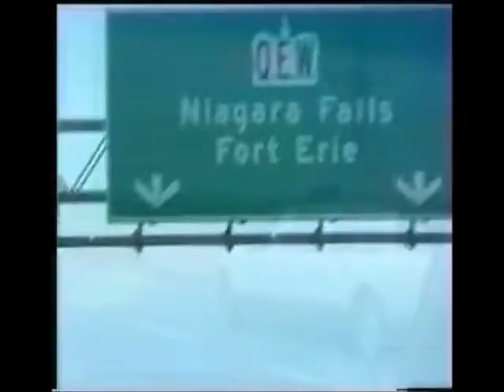Amerika - Canada Niagra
Merhaba ben Hayri, Fotoğraf hobim den dolayı gezgin oldum imkanım ve vaktim oldukça dünyayı gezmeyi seviyorum.                                                                                                                    Eski çekimler kaset video ve Dia fotoğraf çekimleri olduğundan taramadan sonra CD e aktarma ve bilgisayara yüklenmesinde ister istemez görüntü kalitesinde bozulmalar oluyor af ola, iyi seyirler.
Türkiye dışında (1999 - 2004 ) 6 yılda 13 gezide 21 ülke 90 şehir olmak üzere bu güne kadar toplam 53 gezi 73 ülke ve 222 şehir gezip gördüm, hayat devam ettikçe ilaveler olacaktır.